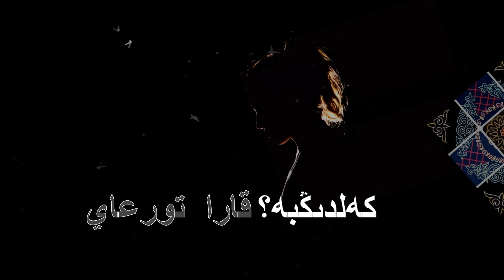Келдіңбе? қара торғай, Әлфира Әбдірахмановна. كەلدىڭبە؟ قارا تورعاي، ءالفيرا ءابدىراحمانوۆنا